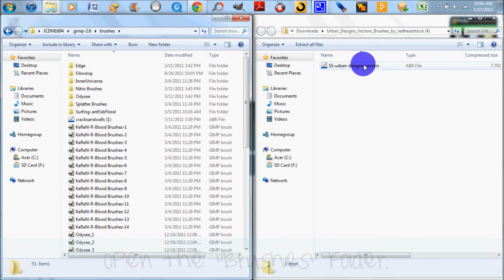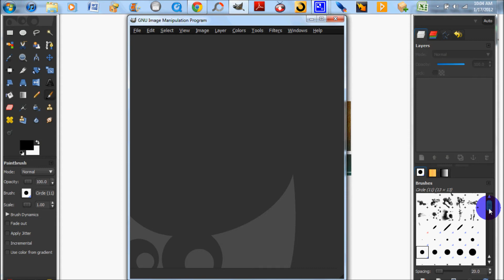URBAN BRUSH FIX!